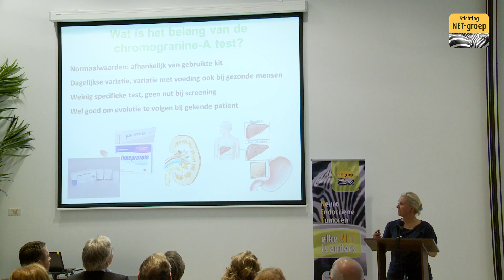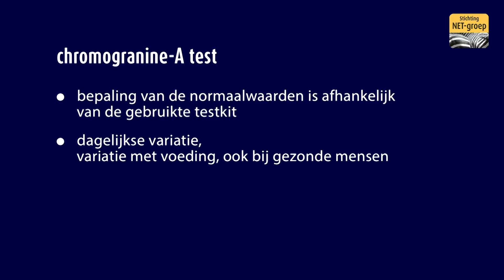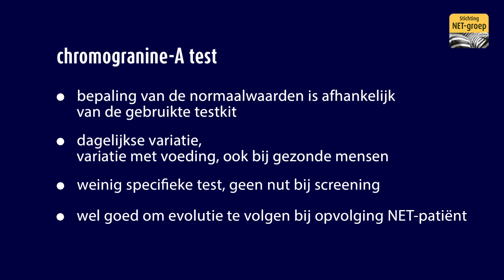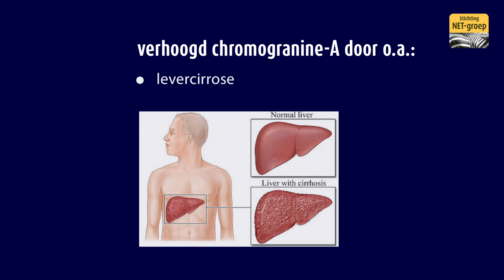Chromogranine-A test bij NET-kanker (neuro-endocriene kanker)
Prof. dr. Karen Geboes, MDL-arts UZ Gent, behandelt de vragen:
- Wat zijn "normale" waarden voor chromogranine-A?
- Wat beïnvloedt de chromogranine-A waarden?